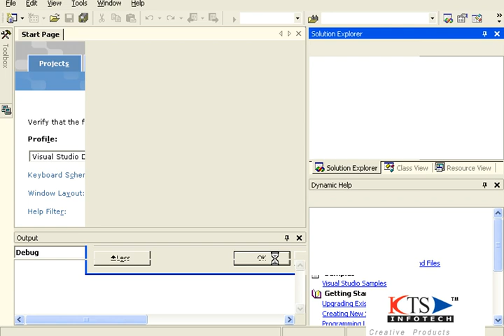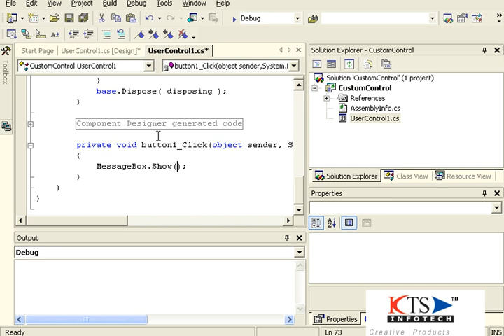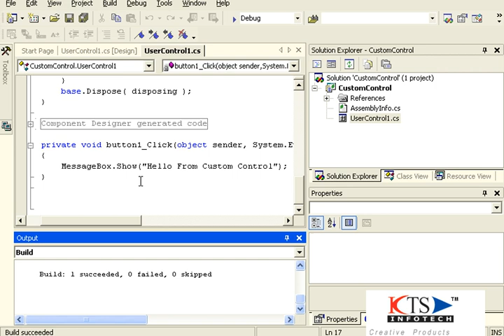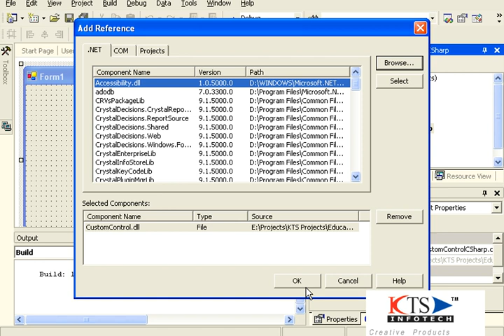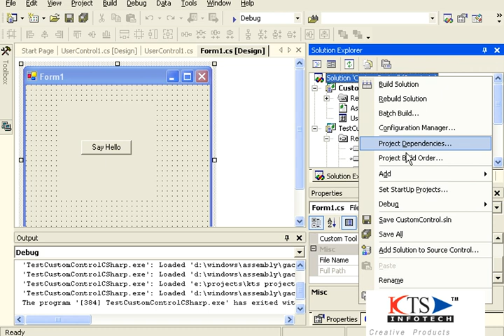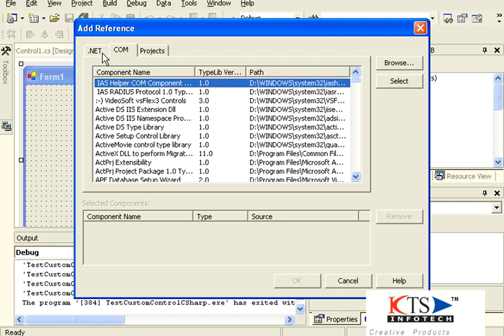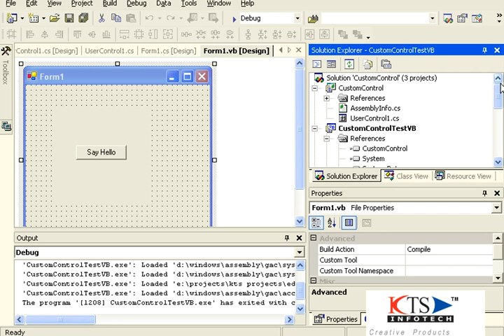Creating Dot Net Components using C#.NET and Windows Controls| C#.NET Programming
In this video tutorials, development of a reusable components that can be used across multiple applications is explained using C#.NET example.
Vist for more details and source code. so as to get video updates automatically on your facebook wall.